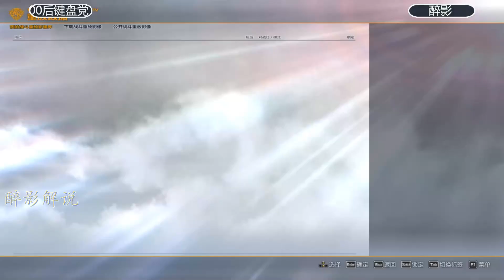拳皇14：八神的隐藏大招帅不可挡，坂崎良已经无力回天